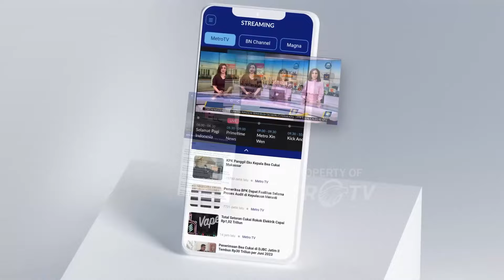Isu Biaya Perguruan Tinggi, Orang Susah Tidak Boleh Kuliah?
MetroTV, Sejumlah data menunjukkan kualitas SDM di Indonesia masih memprihatinkan. Lonjakan UKT yang sedang menjadi polemik bisa jadi membuat SDM berkualitas dengan pendidikan tinggi makin sedikit.

Akankah Indonesia Emas 2045 menjadi kenyataan?

Saksikan VISINEGARAWAN "Kebangkitan Pendidikan" hari Jumat
(24/5) pukul 21.05 WIB LIVE.